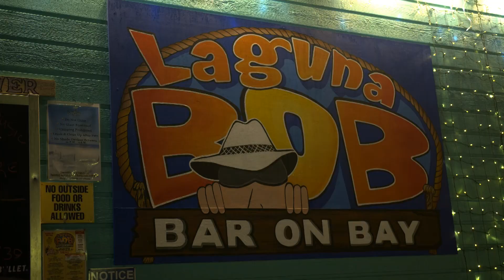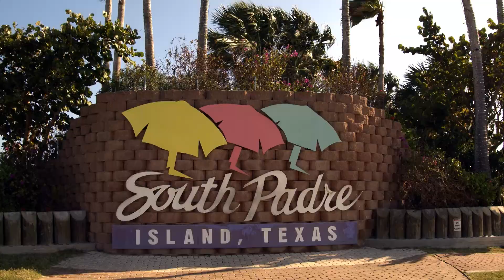South Padre Island Music Scene Part II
It's off to the South Texas Gulf Coast for a second look at the tight-knit community of musicians and songwriters who make the South Padre Island music scene what it is today for locals, Winter Texans, and seasonal vacationers. Mark Allan Atwood acts as our tour guide. We get more familiar with Hector Guzman, Jen Mulhern (Jenuine Cello), and classical guitarist Dr. Jonathan Dotson.